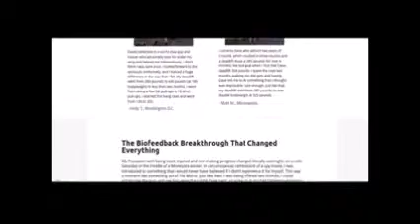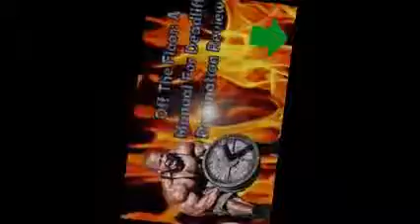Deadlift Off The Floor Review | Amazing Deadlift Off The Floor Review By David Dellanave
Deadlift Off The Floor Review: Its no secret I love the deadlift. If there were only three exercises you could do, this would be one of them (farmer’s walks and Turkish Get Ups being the other two.)

It is the quintessential perfect exercise. It has a gargantuan amount of functional carry over. Deadlift Off The Floor Review

It is an amazing exercise to rebuild a bad back (I know this first hand!), and just about everyone can do it. There may need to be modifications, but it suitable for just about everyone.

So how do you make the perfect exercise better? How do you learn to dominate the lift?

You pick up an electronic copy of Dave Dellanave’s “Off The Floor: A Manual for Deadlift Domination” ebook. I’ve read a ton of people try to break this lift down, and Dellanave’s take on the subject is right up there with the people I whom consider to be first ballot Strength Coach Hall of Famers by the name of Cressey, John, Weingart and Tsatsouline.

Want to know the difference between an Olympic bar deadlift and a trap bar dead? Check. Ready to learn the sumo and Jefferson version? You’ll get that too. Deadlift Off The Floor Review

Its a pretty comprehensive look at all things deadlift and the benefits you get from doing them:

Done correctly, the deadlift strengthens the following muscles:

- Spinal Erectors
- Quads
- Glutes
- Hamstrings
- Lower Back
- Middle and Upper Trapezius
- Abdominals and Obliques (single limb deads)
- Lats
- Calves
- Forearms
- Delts

Like I said, the perfect exercise. And if there is a variation to get the above mentioned benefits, “Off The Floor” covers it. Deadlift Off The Floor Review

Pros:

- A ton of information that was very well researched.
- Very well designed and layed out.
- Easy to read. I got through all 90 pages in about 35 minutes.
- You will get pumped to workout.
- Incredible customer service. A few edits needed to be made post publish, and Dellanave jumped right on it and made it known we had a new copy to download.
- Very detailed explanations as to how to set up each lift.
- Information on load, volume and frequency that is easily digested regardless of experience.
- You get a sample week of training.
- If you’re a strength coach or an avid exerciser, this book needs to be in your tool box.
- You get the book, supplement guide, deadlift gear guide, exercise library, biofeedback training course and 60 minutes of audio of a conversation between Dellanave and Bret Contreras.
- For $49, you get a ton of value.

Cons:

- Unless you’re a strength coach, a $49 eBook may deter some from buying. Keep in mind, it is endorsed by Eric Cressey and Tony Gentilcore, so that was enough to get me to pick it up and should be enough for you too.
- This is nit picky, but the introduction lost me a little. I didn’t see how it tied into the content. I get the gist of the prose (the deadlift can straighten your posture), but I’m not to sure about the delivery.
- It would’ve been great to get the same imagery for the accessory exercises as the main lifts. If you’re new to training, or just not as familiar with the strength world, this would’ve helped.
- The biggest peeve I have with “Off The Floor” is I don’t have enough hours in my week to test out all of the lifts Dellanave writes about!

Conclusion:

If you train other people, get this. If you want to learn the best way to train the lift yourself, get this. If you want to be the Dos Equis guy of the water cooler at work, get this and wow your coworkers talking about how the deadlift drills the core by strengthening the posterior chain. Deadlift Off The Floor Review

Seriously, it is an incredible wealth of information that is very well presented in an easily digestible format that making it a very smooth read. It teaches teach you quite a bit about one of the best lifts on the planet.

Why you need to do them, how to do it and just about every version imaginable to keep you from every getting bored. Deadlift Off The Floor Review